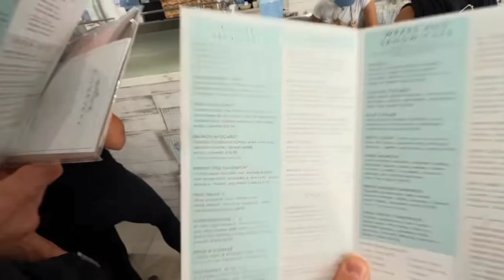Cbum cute moments